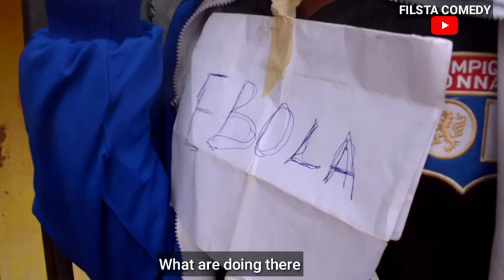Corona virus Dirth (Filsta comedy ) (Episode 252) (Nigerian comedy)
watch this funny Nigerian comedy
How corona virus Was killed in Nigerian.

corona virus was warned by Ebola but corona virus refuse . so corona virus was killed In Nigerian on  plain accident.

we promise to always bring you a very funny comedy that you will laugh and be entertained.

we love you and we will do all our best to make you happy